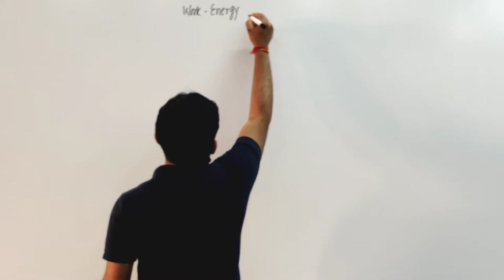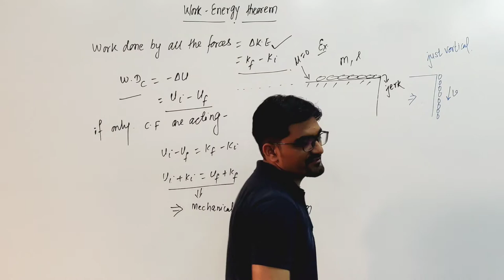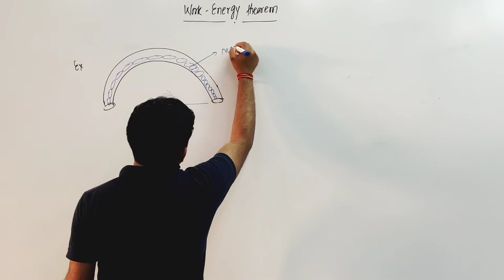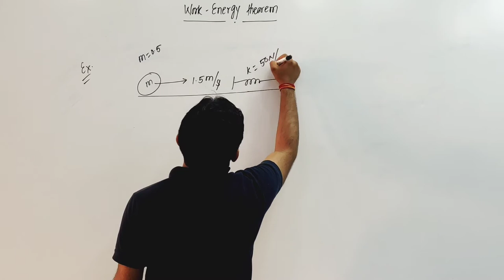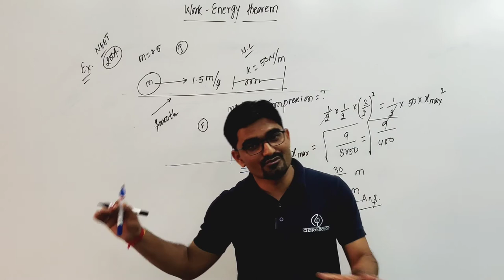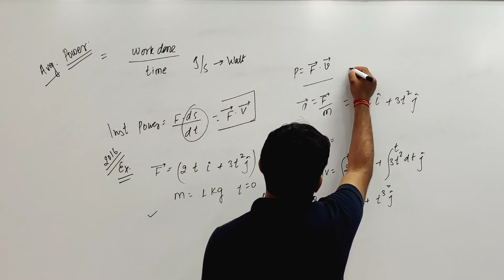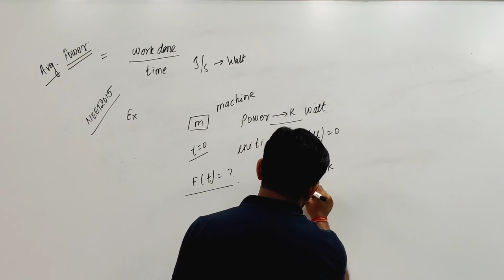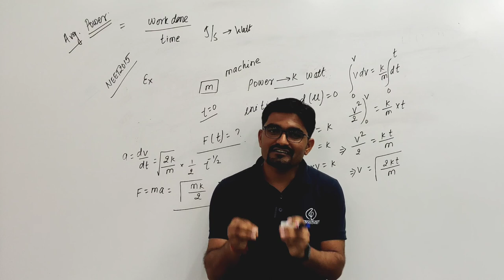NEET | Physics | Work, Energy and Power | Revision Lecture 02 | Surendra Kumar